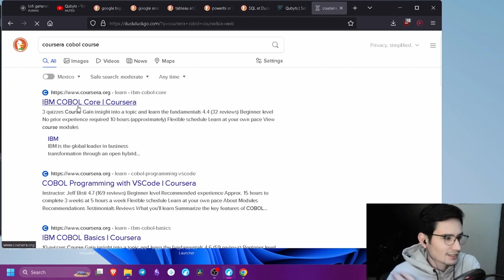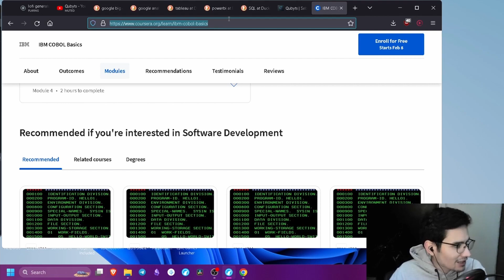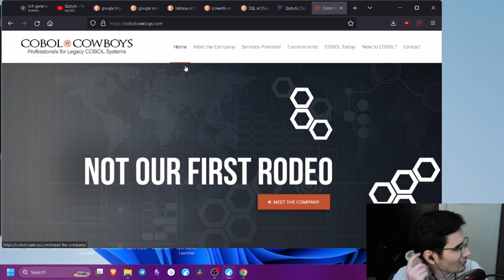Cursos GRATUITOS para aprender COBOL!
COBOL está para quedarse y si quieres empezar tu camino como programador en COBOL en este video te comparto recursos gratuitos que te permitirán avanzar en este lenguaje :)

No recomiendo cosas que NO he utilizado personalmente :)

Si te gusta me contenido y quieres apoyarme (únicamente si está en tus posibilidades)